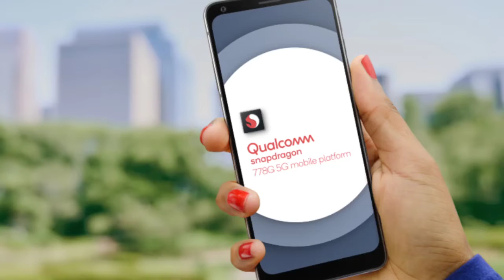Xiaomi Civi 1S With 32-Megapixel Selfie Camera, Snapdragon 778G+ SoC, Launched: Price, Specification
Xiaomi Civi 1S Unboxing & Review 🔥🔥 Girls phone?@technicalguruji

Xiaomi Civi 1s Unboxing in Hindi | Price in India | Hands on Review

let's review this new Xiaomi Civi 1S smartphone, As scheduled, Xiaomi has officially launched the Xiaomi Civi 1S in China. The device is a lifestyle smartphone targeted at the female audience. It is merely a slightly upgraded version of the original Xiaomi Civi from late last year and not a successor. With that out of the day, let’s take a look at the things it has to offer.